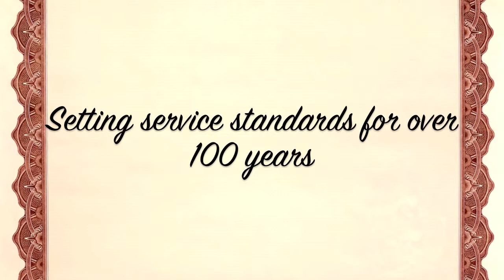Hire the right Freight Forwarders, HW St. John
Hiring the right Freight Forwarders can make all the difference. H.W. St. John & Company has been in business for over 100 years.